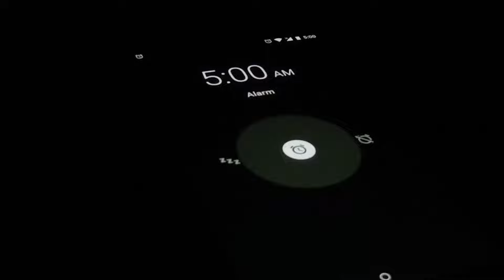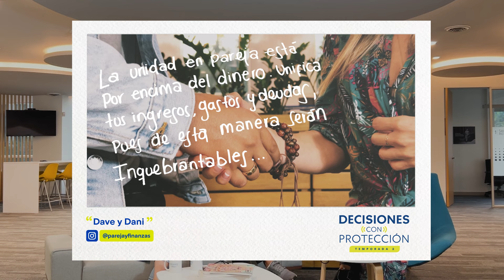Capítulo 1 - Temporada 2: Finanzas claras, relaciones sanas.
¡Aprende cómo tomar mejores decisiones en pareja! Escucha nuestro primer capítulo de la segunda temporada de Decisiones con Protección y descubre los consejos, guías y pasos para manejar mejor las finanzas con tu pareja y no morir en el intento.